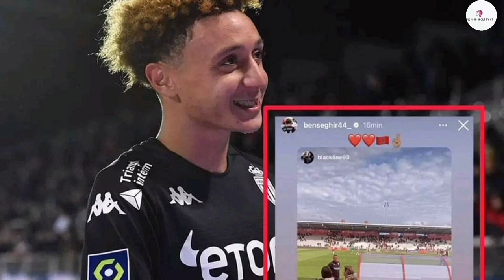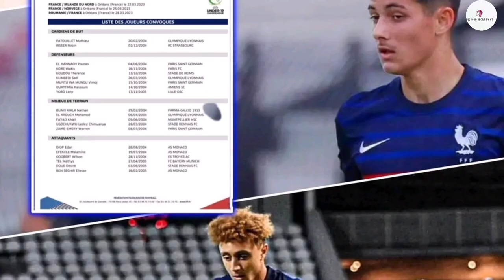إلياس بن صغير - Eliesse Ben Seghir يتراجع عن قراره و يختار اللعب مع المنتخب الوطني المغربي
- eliesse ben seghir
7 eleven bensenville il